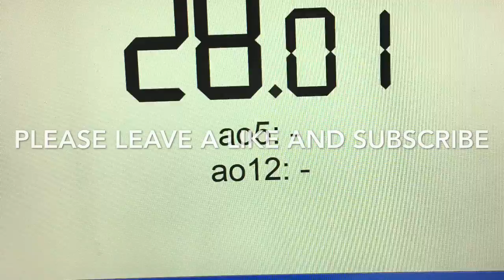Sub 30 3x3x3 solve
I was using a moyu weilong gts3m